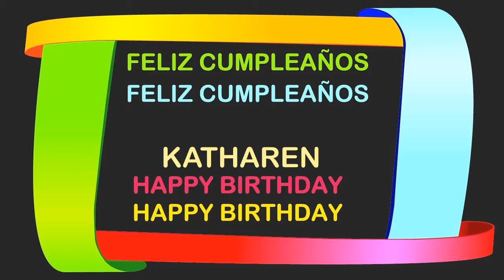Katharen Birthday Postcards & Postales